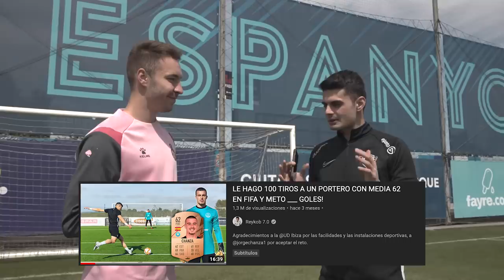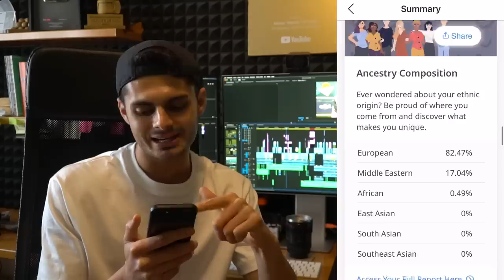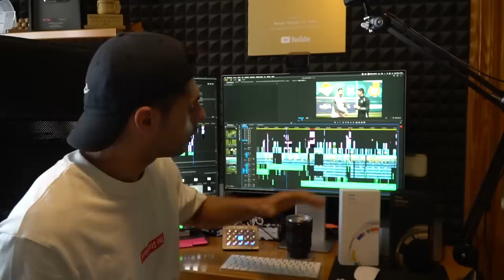ME HACE 50 TIROS UN FUTBOLISTA DE PRIMERA DIVISIÓN Y ME METE ___ GOLES!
FUTBOLISTA de 1ª división me TIRA 50 CHUTES! ¿Cuántos GOLES me meterá?  Loren Morón (@lorenmg16), futbolista del Betis cedido al Español me hace 50 TIROS y me mete ___ GOLES.

🎙 Escucha mi Podcast y juntos motivaremos al mundo! 🌍🙌

Agradecimientos a @CircleDNA por ser el patrocinar de este vídeo, a @lorenmg16 por aceptar el reto,  a @youfirstsports por hacer al este vídeo posible, al @rcdespanyol por las facilidades y instalaciones deportivas, y, como siempre, a @joanmiquel, el mejor filmmaker del mundo.

🎵 Canciones utilizadas por orden de apariencia en el vídeo:
The Shadow - Christoffer Moe Ditlevsen
The Fire Gate - AlexGrohl
Just the Way You Like It - Guesthouse
Ghost - Sunny Fruit
The Comeback - Jonezen
Can You Make It! - Out Of Flux
Donkey Kong 64 Snide's HQ
ZigZag - Asi C
Overload - Anton Vlasov
Broken Watch - Killrude
Freeze - Jaylikethealphabet